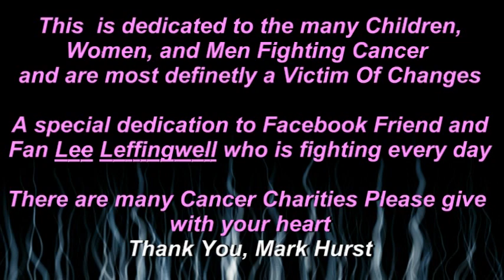Mark Hurst Covering Judas Priest's Victim Of Changes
Song 1 from the PROOF IS IN THE PIPES series
and dedicated to Cancer awareness.